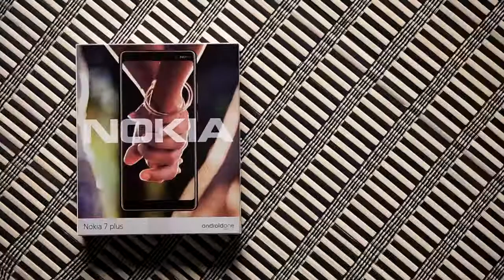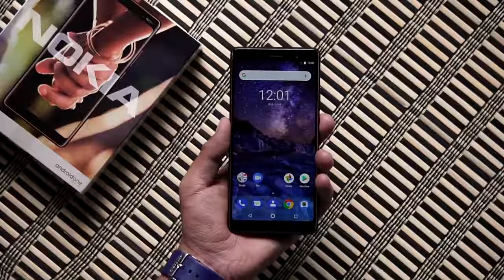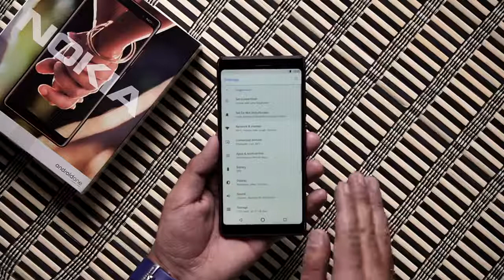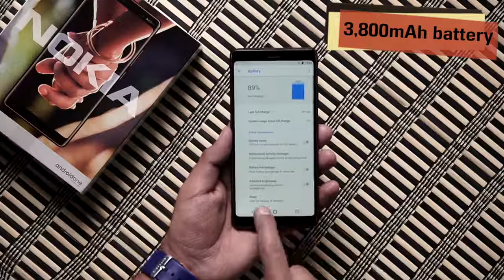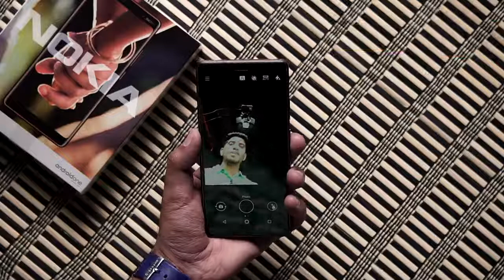April 14, 2018